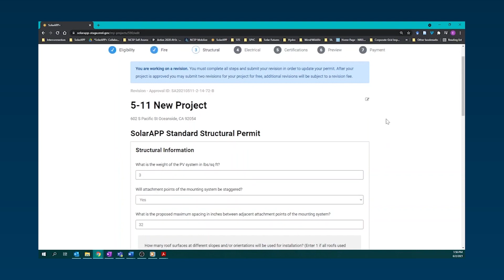Cities Choose SolarAPP+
SolarAPP+ provides local governments with a standard portal for receiving and processing permit information for residential solar and solar+storage systems. It can be incorporated into existing permitting systems used by jurisdictions.